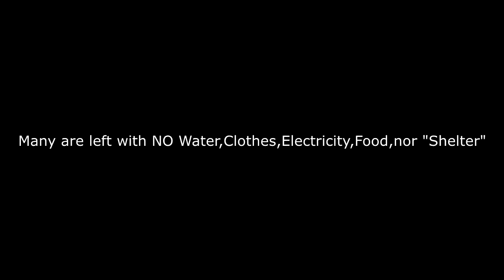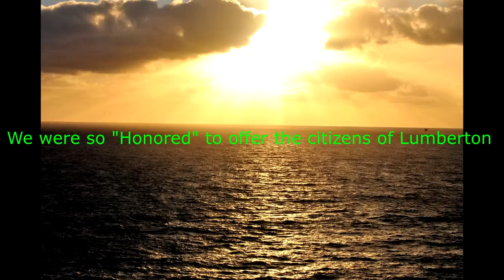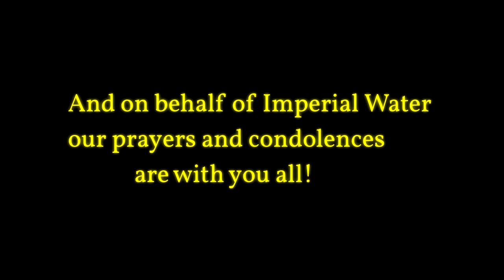"Imperial Water" runs to the rescue for the victims of Lumberton NC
Realizing the tremendous suffering of loosing everything you have and not even having clean, safe water the incredible team at Imperial Water donated practically a full palette of some of the best water on the planet.